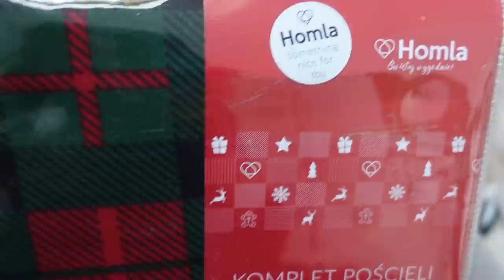Świąteczna pościel ♥ FARTUCHY = KATASTROFA#122